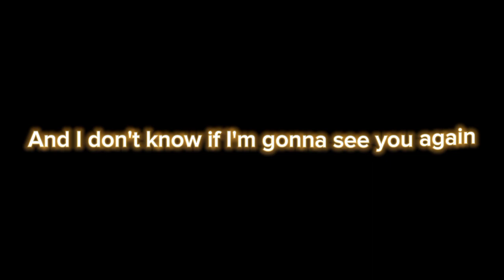Mis ships que son Ok ok ok ok y La la la la 2.0😻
ℙ𝕣𝕖𝕘𝕦𝕟𝕥𝕒𝕤 𝕗𝕣𝕖𝕔𝕦𝕖𝕟𝕥𝕖𝕤 𝕌𝕨𝕌

✨𝕄𝕖 𝕝𝕝𝕒𝕞𝕠 𝔸𝕝𝕚𝕤𝕤𝕠𝕟

✨𝕋𝕖𝕟𝕘𝕠 𝟙𝟟 𝕒ñ𝕠𝕤 𝕖𝕟 𝕕𝕚𝕔𝕚𝕖𝕞𝕓𝕣𝕖 𝟚𝟙 𝕔𝕦𝕞𝕡𝕝𝕠 𝟙𝟠

🍒ℚ𝕦𝕖 𝕒𝕡𝕡𝕤 𝕦𝕤𝕒𝕤 𝕡𝕒𝕣𝕒 𝕖𝕕𝕚𝕥𝕒𝕣 𝕥𝕦𝕤 𝕧𝕚𝕕𝕖𝕠𝕤?

✨𝕌𝕤𝕠 𝕟𝕠𝕣𝕞𝕒𝕝𝕞𝕖𝕟𝕥𝕖, 𝕘𝕒𝕔𝕙𝕒 𝕔𝕝𝕦𝕓,𝕜𝕚𝕟𝕖𝕞𝕒𝕤𝕥𝕖𝕣,𝕔𝕒𝕡 𝕔𝕦𝕥 𝕪 𝕦𝕟 𝕡𝕠𝕔𝕠 𝕕𝕖 𝕒𝕝𝕚𝕘𝕙𝕥 𝕞𝕠𝕥𝕚𝕠𝕟

🍒ℚ𝕦𝕖 𝕒𝕡𝕡𝕤 𝕦𝕤𝕒𝕤 𝕡𝕒𝕣𝕒 𝕖𝕕𝕚𝕥𝕒𝕣 𝕥𝕦𝕤 𝕞𝕚𝕟𝕚𝕒𝕥𝕦𝕣𝕒𝕤 𝕪 𝕒𝕦𝕕𝕚𝕠𝕤?

✨𝕌𝕤𝕠 𝕒𝕦𝕕𝕚𝕠 𝕝𝕒𝕓,𝕞𝕠𝕚𝕤𝕖𝕤 𝕡𝕒𝕣𝕒 𝕖𝕕𝕚𝕥𝕒𝕣 𝕝𝕠𝕤 𝕒𝕦𝕕𝕚𝕠𝕤,𝕚𝕓𝕚𝕤 𝕡𝕒𝕚𝕟𝕥 𝕩,𝕡𝕚𝕟𝕥𝕖𝕣𝕖𝕤𝕥 𝔹𝕒𝕝ã𝕠𝕫𝕚𝕟𝕙𝕠𝕤 𝕪 𝕖𝕣𝕒𝕤𝕖𝕣 𝕡𝕒𝕣𝕒 𝕞𝕚𝕤 𝕞𝕚𝕟𝕚𝕒𝕥𝕦𝕣𝕒𝕤 𝕤𝕠𝕟 𝕒𝕡𝕡𝕤 𝕞𝕦𝕪 𝕓𝕦𝕖𝕟𝕒𝕤 👌🏻 𝕌𝕨𝕌

🍒𝔼𝕤𝕥𝕒𝕤 𝕖𝕟 𝕒𝕝𝕘ú𝕟 𝕗𝕒𝕟𝕕𝕠𝕞?

✨𝕊𝕚𝕡 𝕖𝕤𝕥𝕠𝕪 𝕖𝕟 𝕞𝕦𝕔𝕙𝕠𝕤 𝕗𝕒𝕟𝕕𝕠𝕞

𝔼𝕣𝕖𝕤 𝕝𝕘𝕓𝕥?

𝕆𝕓𝕧𝕚𝕠 𝕤𝕚 :𝟛

🍒ℂú𝕒𝕝 𝕖𝕤 𝕥𝕦 𝕠𝕣𝕚𝕖𝕟𝕥𝕒𝕔𝕚ó𝕟 𝕤𝕖𝕩𝕦𝕒𝕝?

✨ℙ𝕒𝕟𝕤𝕖𝕩𝕦𝕒𝕝,𝕒𝕤𝕖𝕩𝕦𝕒𝕝 𝕪 𝕕𝕖𝕞𝕚𝕘𝕚𝕣𝕝

🍒 𝕋𝕚𝕖𝕟𝕖𝕤 𝕟𝕠𝕧𝕚𝕠/𝕒 ?🍁

𝕋𝕠𝕕𝕠𝕤 𝕝𝕠𝕤 𝕟𝕠𝕧𝕚𝕠𝕤 𝕪 𝕟𝕠𝕧𝕚𝕒𝕤 𝕢𝕦𝕖 𝕥𝕖𝕟𝕘𝕠 𝕤𝕠𝕟 𝕗𝕚𝕔𝕥𝕚𝕔𝕚𝕠𝕤 🛐

🍒ℍ𝕒𝕔𝕖𝕤 𝕡𝕖𝕕𝕚𝕕𝕠𝕤 𝕕𝕖 𝕖𝕕𝕚𝕥𝕤, 𝕚𝕟𝕥𝕣𝕠𝕤, 𝕠𝕦𝕥𝕣𝕠𝕤

✨ℕ𝕠 𝕙𝕒𝕘𝕠 𝕖𝕤𝕠

🍒𝕄𝕖 𝕣𝕖𝕔𝕠𝕞𝕚𝕖𝕟𝕕𝕒𝕤?

✨ℂ𝕝𝕒𝕣𝕠 𝕡𝕖𝕣𝕠 𝕤𝕚 𝕟𝕠 𝕝𝕠𝕤 𝕙𝕒𝕔𝕖𝕤 𝕡𝕠𝕣 𝕗𝕒𝕞𝕒

✨𝕊𝕚𝕡 𝕥𝕖𝕟𝕘𝕠

𝕎𝕒𝕥𝕥𝕡𝕒𝕕:𝕄𝕚𝕝𝕖𝕟𝕒𝕔𝕙𝕒𝕟𝟠

𝕊𝕚 𝕢𝕦𝕚𝕖𝕣𝕖𝕟 𝕤𝕚𝕘𝕦𝕖𝕞𝕖

𝔹𝕦𝕖𝕟𝕠 𝕖𝕤𝕠 𝕖𝕤 𝕥𝕠𝕕𝕠 𝕓𝕪𝕖